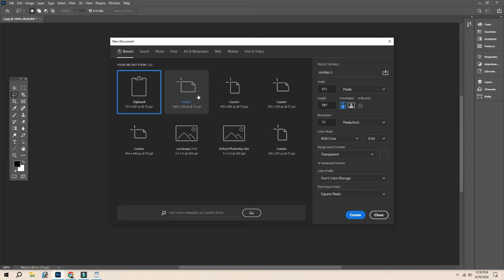Top Trending Color Effects for Stunning Photo Edits in 2024